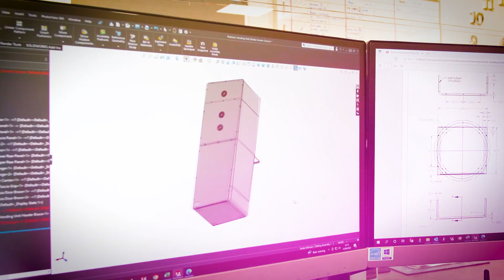Hello, we’re Three Point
Hello, we’re Three Point... We love to create bold, ambitious, and exciting retail display solutions; whether in-store, on the concourse or as a pop-up shop or event.